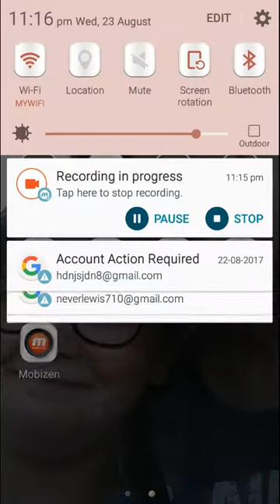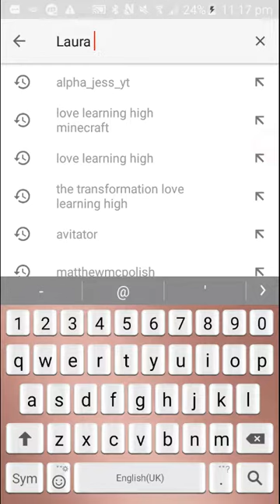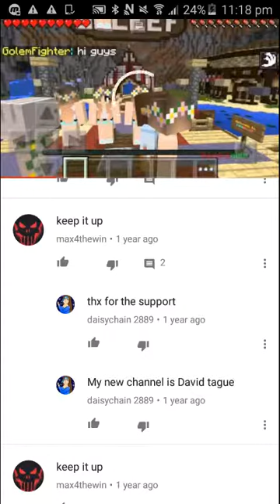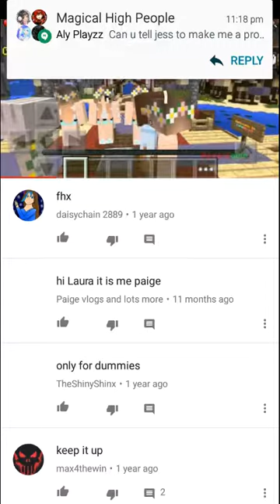Late night bid about love leaning high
Bye my flower petals